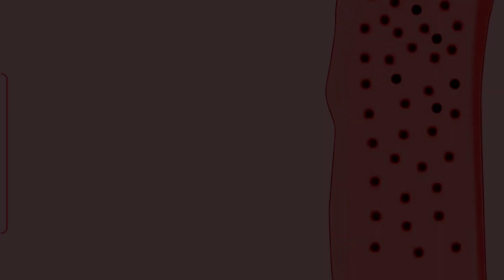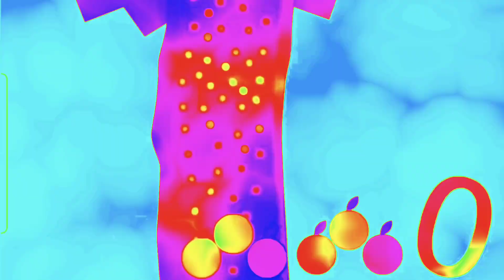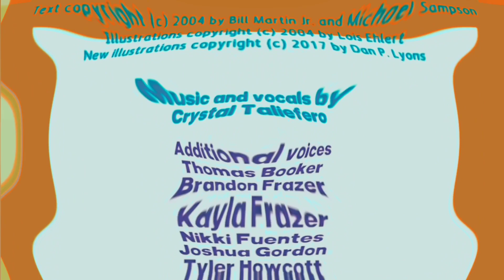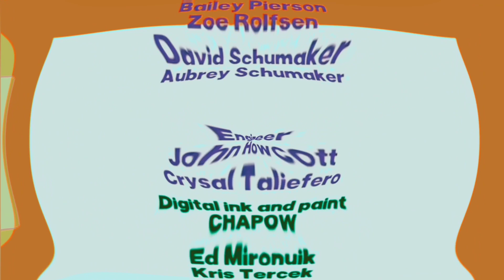Chicka Chicka 123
(Reanimated)